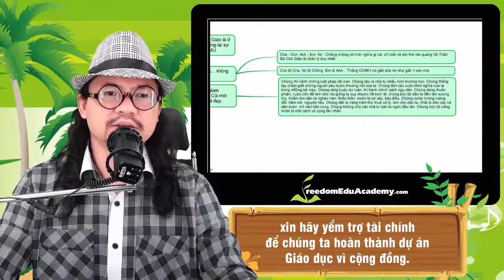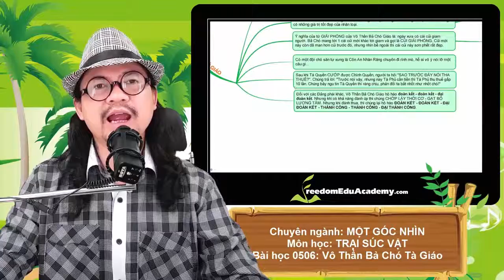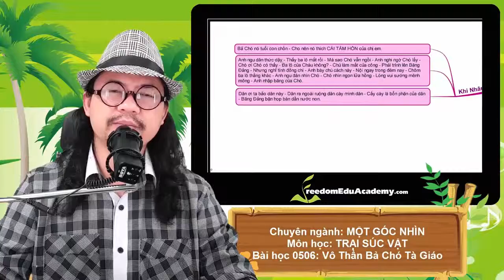Trại Súc Vật Tập 0506 MỘT GÓC NHÌN